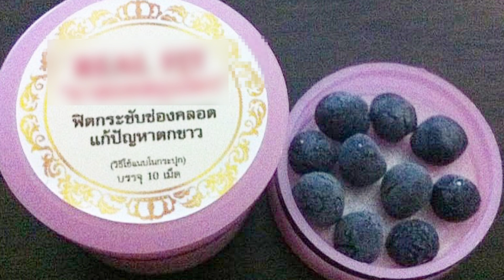รายการ เรื่องนี้ต้องถามหมอ ตอน ยาสอด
เมื่อกล่าวถึงยาสอด รวมทั้งสบู่สอดอ้างสรรพคุณมากมาย ข้อเท็จจริงอันตรายแค่ไหน ติดตามได้จาก พญ.ชัญวลี ศรีสุโข สูตินรีเวชเชี่ยวชาญ โรงพยาบาลพิจิตร